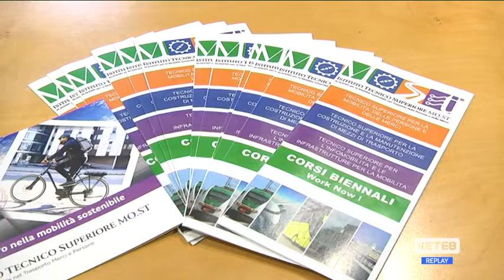Abruzzo - Lavoro, prendere il… treno giusto